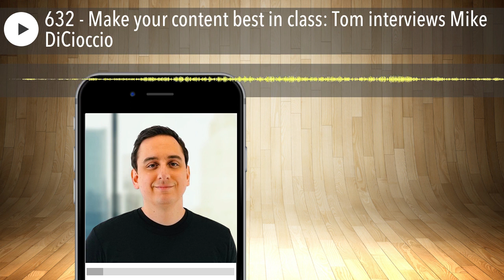632 - Make your content best in class: Tom interviews Mike DiCioccio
Mike DiCioccio here is the founder and president of Social Chameleon. It's a podcast agency that focuses on producing best in class audio and video podcasts as well as social media content. He's also the host of Mike'D Up.

02:55 Tom's introduction to Mike DiCioccio

06:49 Super high level expert in foreign languages

09:37 Nominated for "Man of the Year"

18:36 Making the transition to starting own business

40:28 Three mistakes people make when starting a podcast